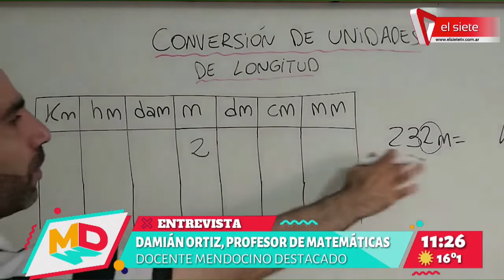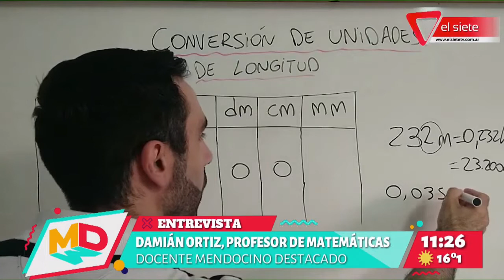👨‍🏫​ Docentes mendocinos destacados | Cristian Montenegro y Damián Ortíz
Los profesores Ortíz y Montenegro nos cuentan cómo fué el recorrido para llegar a ser seleccionados en el concurso nacional "Docentes que Inspiran" del cual ya son semifinalistas.